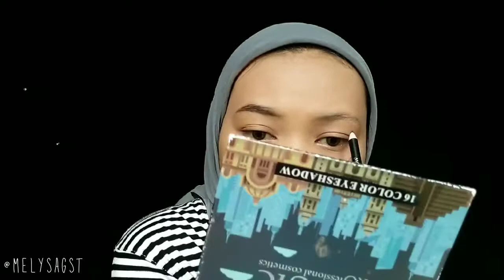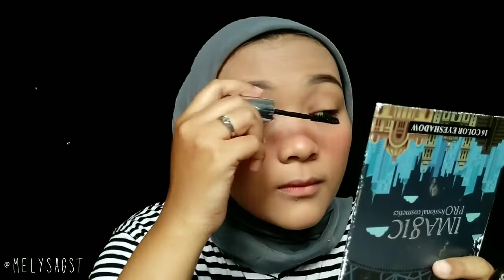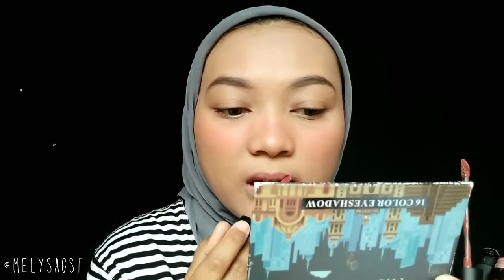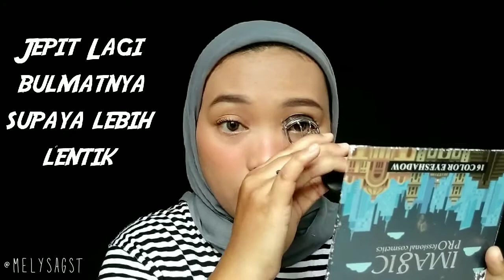Tutorial Make Up simple cari Takjil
Assalamualaikum gaes,

Akhirnya aku bikin video lagi setelah 2 minggu bermalas - malasan😋
Gimana nii udah masuk bulan ramadhan, masih pada semangat kan puasanya? walaupun bulan ramadhan kali ini berbeda dari tahun2 sebelumnya, kita mesti tetep semangat gaes jalaninnya 😊
Nah mangkanya aku ikin video ni iseng2 siapa tau bisa menghibur & mengisi waktu luang kalian...

Semoga videoku menghibur & bermanfaat ya gaes...